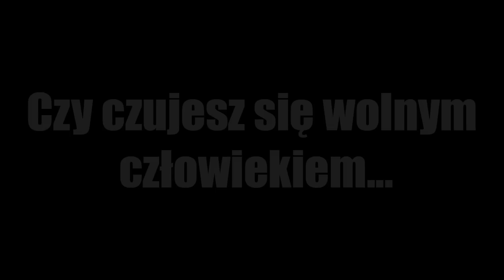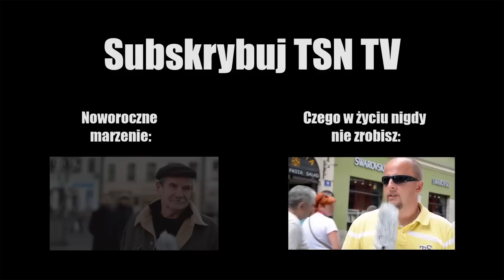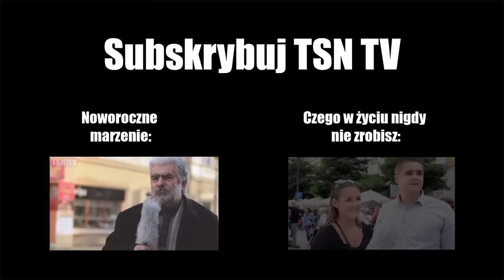Jedno pytanie - Czy czujesz się wolnym człowiekiem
Jedno Pytanie zawitało na ulice Jarosławia. Dzisiaj w związku z świętem 11 listopada, zapytaliśmy przechodniów, czy czują się wolnymi ludźmi. Wyniki jak zwykle zaskakujące!

A czy Ty, czujesz się wolnym człowiekiem?

Specjalne podziękowania dla Korzenia, który pomagał w nagraniu ;)